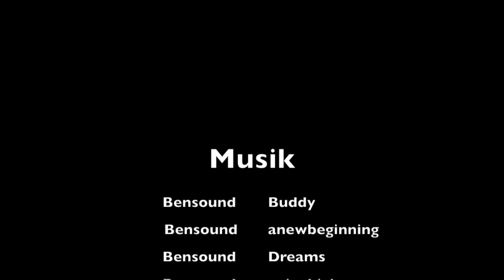Im Sturm fliegen wir nach Zypern -Ep.9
Nach einem Monat Landleben in Israel zieht es uns wieder aufs Meer.

Die Welle und der Wind lassen förmlich unser Boot fliegen, aber sieh selber was unsere Meerlust alles kann ;)

Diese Woche haben wir wieder in Gast, Teresie von Cape to Kapp. Eine Bikern die von Kapstadt zurück in ihre Heimat will, nach Norwegen.

Willst du beim nächsten Abenteuer hautnah dabei sein?

Wir freuen uns, wenn du dich mit uns vernetzt!